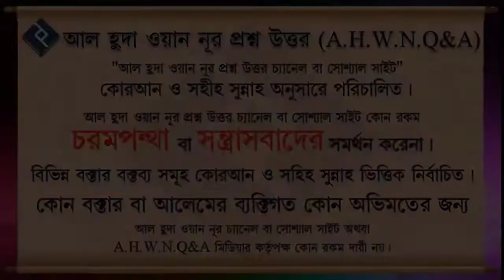দাইয়ুস কে ?┇ওস্তাদ আল আমিন বিন সালেক